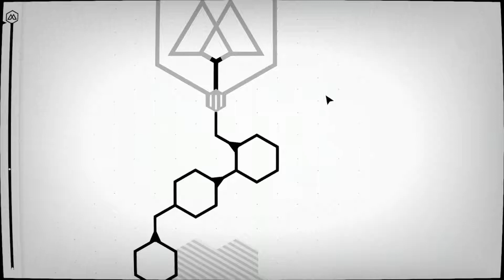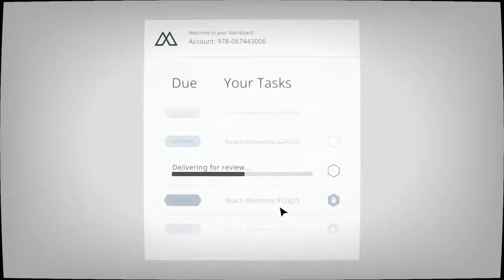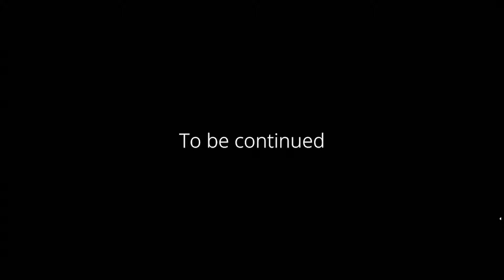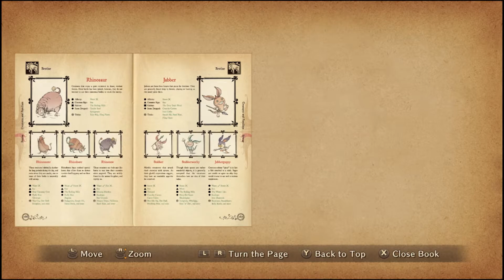The Drudgery of the Everyday - Mosaic gameplay preview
How do you face each daunting day when you're crushed under depression and burnout? Check out some of the gameplay of Mosaic, a low poly, high-style indie title.